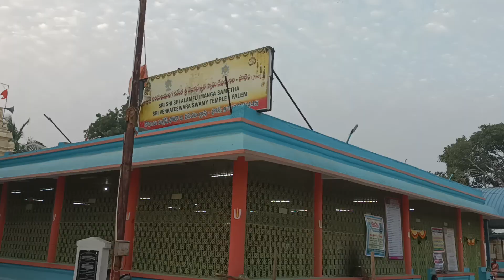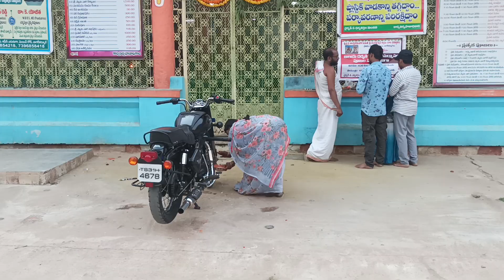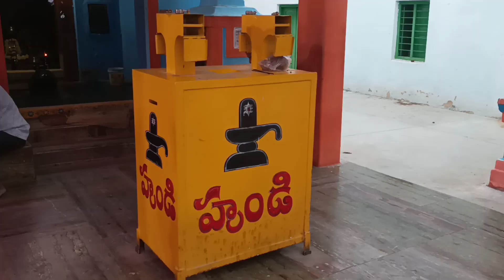Palem # Nagar Kurnool # Mini Tirumala Sri Laxmi Venkateshwara Swamy,Vaikunta Uttara dwara darshanam